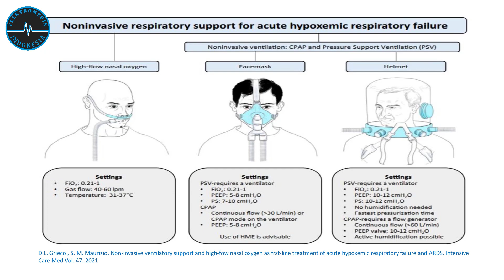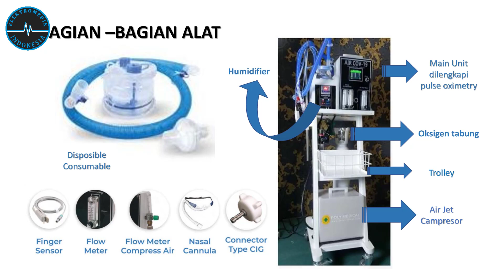TENTANG ALAT HFNC - HIGH FLOW NASAL CANNULA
Apabila ada pertanyaan bisa komentar dibawah ya...
Terimakasih

Jangan lupa kunjungi website kami di elektromedik-indonesia.blogspot.com
Dan juga Instagram.com/elektromedikindonesia